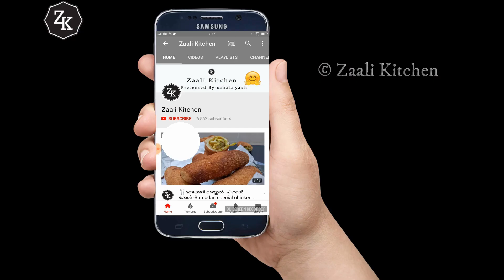ദേ നേന്ത്രപ്പഴവും അവലും കൊണ്ടൊരു കിടിലന്‍ ഐറ്റം || malabar pazham nirachath||poha stuffed banana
ingredients
banana-2
brown poha-100 grm
jaggery water-3/4 cup
coconut-1/2 cup
raisons
oil